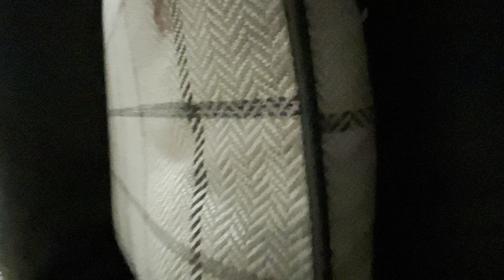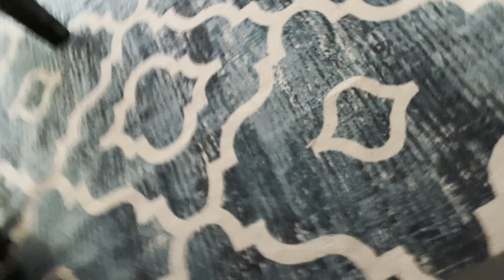Hey nfl blitz